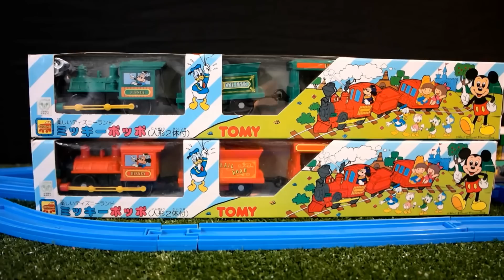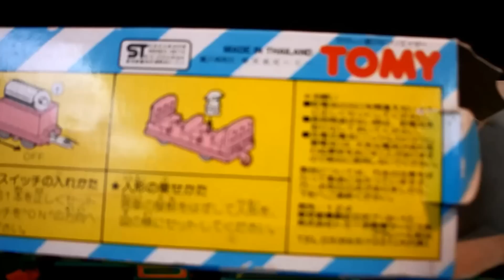TOMY Plarail rare Disney steam trains, unboxing review and first run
Hi Guys and Gals something a little different today but still Plarail although also very Disney! So yes i got these on ebay a couple of months back and I have still not seen any others for sale. The experts on the plarail facebook page are conflicted as to the exact year of release of these trains but its safe to say from the 80's to the 90's.

Both are identical and run on a C size battery, there is internally a sort of clicker that makes a clicking noise as the train moves and the rear wheels feel very loose but its apparently designed that way to reduce hair entanglements so that the wheels only turn when placed on the rails but these are very primitive in design. They also release a blue and grey one which is a later release. i have seen photos of the inside and it is rather different from all the trains I have pulled apart thus far. in looks its very similar to the pokemon pichu bros train i reviewed but that is of a much more modern design.

These trains are based on the steam engines that run in Disney world in Tokyo and in HongKong, I believe its called the western river railroad and the locomotives all have names but I do not know the names of these 2 as I type this.

So I have to say I am thrilled to have these 2 trains in my collection and they are probably the rarest trains I own, it was a pleasure to video them for you guys and as I type this they are back in their boxes and put away for another special day :D

Sorry the video is a little shaky in places this particular lens does not have stabilizing :(

filmed on samsung nx1000 with 20-50mm